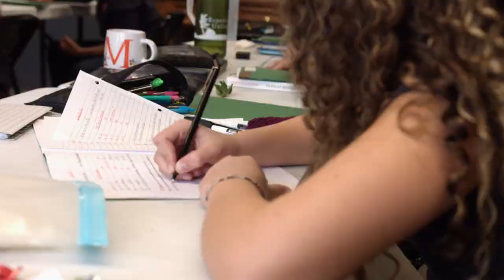Introducing Clapham Upper School, a classical, Christian high school for the Chicago suburbs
Clapham School equips students to pursue wisdom, grow in virtue, and stand firm in biblical truth.

Located in downtown Wheaton, our innovative high school program prepares students through studying the foundational texts of western civilization in a Christ-centered community of authentic relationships. As a full-day classical school, our students encounter God's goodness, truth, and beauty each day through discussion-based learning and careful study of history, literature, math, science, poetry, philosophy, theology, and rhetoric. Additionally, a wide range of electives are available to students through local and online partnerships that allow them to take a deeper dive in topics that align with their God-given interests.

With a holistic approach to college guidance and a thriving student community, sign up for a tour today to experience the Upper School for yourself.